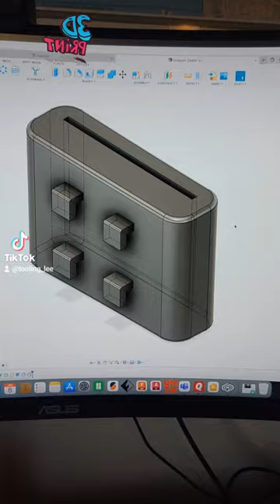Scrapper holder for Bambu P1P Pegboard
Needed a scrapper (putty knife) holder.  Hope you like it.